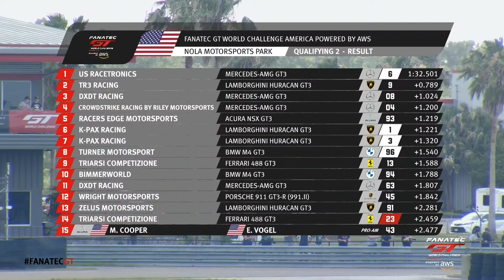LIVE Qualifying | NOLA Motorsports Park | Fanatec GT World Challenge America Powered by AWS 2022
Fanatec GT World Challenge America powered by AWS makes its first trip to the Big Easy at NOLA Motorsports Park. We’re live with qualifying from New Orleans with all the action.